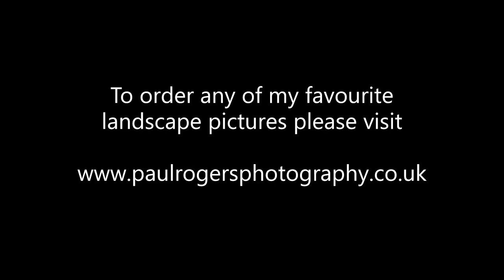Paul Rogers Photography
A few  portrait and landscape pictures made into video. Please visit paulrogersphotography.co.uk